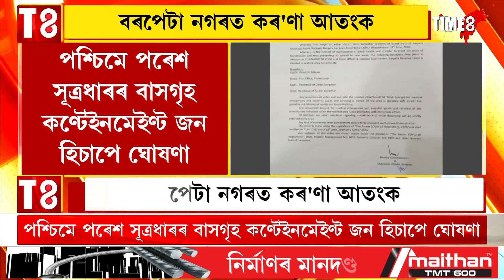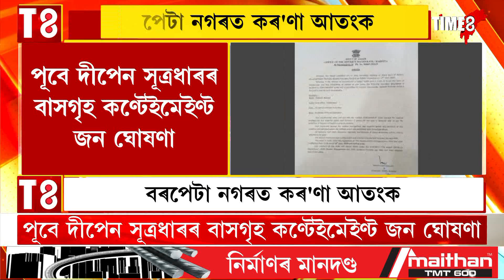Time8 News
বৰপেটা নগৰত কৰ'ণা আতংক
প্ৰথমবাৰৰ বাবে বৰপেটাত কণ্টেইনমেইণ্ট জন ঘোষণা
কণ্টেইনমেইণ্ট জনত বিনা অনুমতিত সাধাৰণ লোকৰ প্ৰৱেশ-প্ৰস্থান নিষিদ্ধ